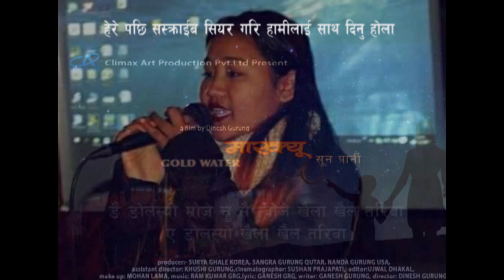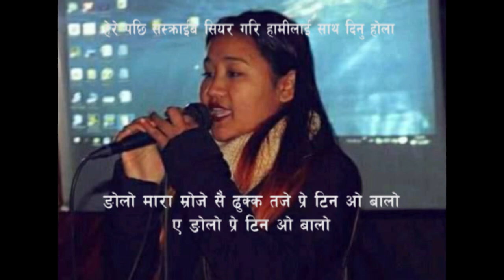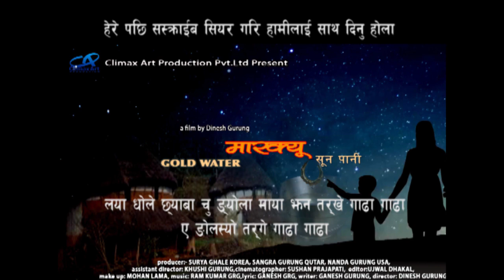Markyu || Gurung Film || Swagata mu o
Climax art present Markyu Grg Film
Cast: Khusi Grg, Kamal Grg, Roshni Grg, Sangram Grg
Lyrics: Subash Grg (Ganesh)
Music/Singer: Ram Kumar Grg (RK)
Singer: Juna Grg
Cinematographer: Sushan Prajapati
Arrange: Ram Kumar Grg, RK
Recordist: Tejendra Grg
Writer: Subash Grg (Gaesh)
Director: Dinesh Grg
producer: Surya Ghale Korea, Sangram Grg Qatar, Chandra Grg, Nanda Grg USA, Nava Raj Ghale UK, Kesh Bdr Grg Korea, Dabi Ram Grg Singapore, Aswin Grg Portugal
We (Climax Art Production & Subash Gurung) exclusively hold  the copyright for digital distribution of this video.

Using this video without my permission will be considered illegal.